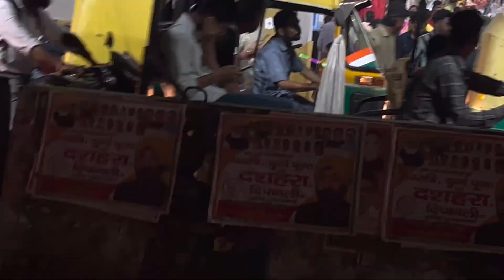Baap ke farz | DURGA POOJA shuru | BABY LEARNT SO MUCH FROM Tv